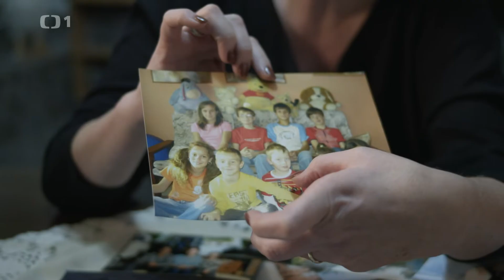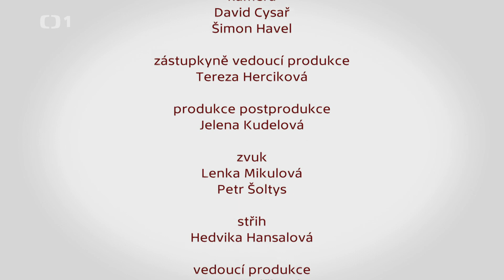Plné hnízdo v Kraji Vysočina 11/14 (dokument o pěstounské péči)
Jak se může realizovat pěstoun, který nechce jenom pečovat o potomky? Kde končí naše pomoc dospělým dětem? A jak najít znovu sílu po pěstounském neúspěchu? Odhalila Ivana Pauerová Miloševič u Dědů.